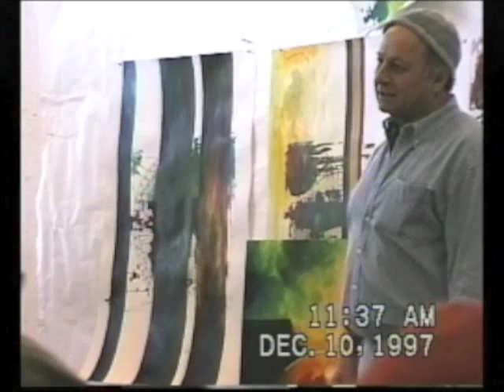Sam Tchakalian critique 1997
Sam Tchakalian taught at the San Francisco Art Institute for 35 years. He was a beloved teacher known for his passion and honesty whose paintings "... were aggressive and gentle simultaneously," said painter Squeak Carnwath. This selection from a video of a critique of student work was recorded on a hidden camera by one of his students in 1997; Sam notices the camera but doesn't stop talking. The sound is pretty low. There is a website dedicated to remembering Sam and a Sam Tchakalian group on Facebook.